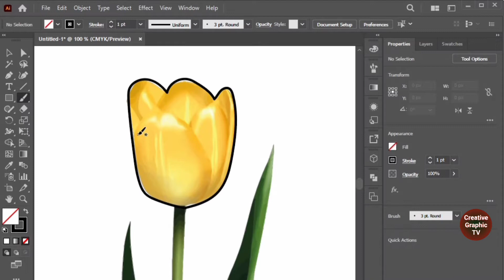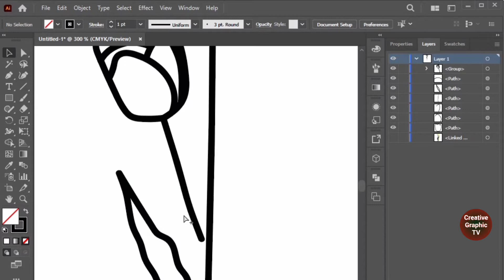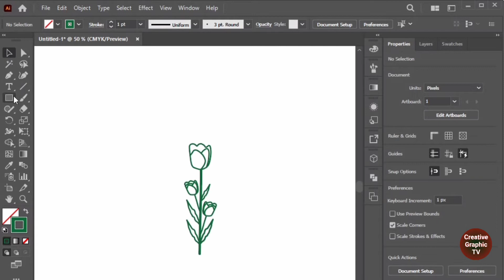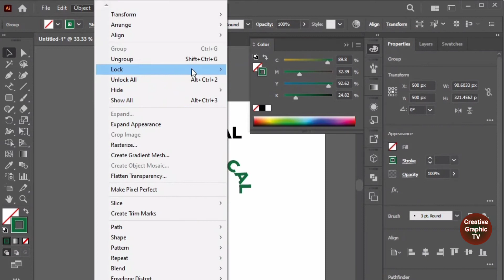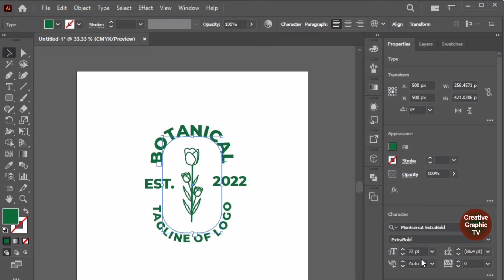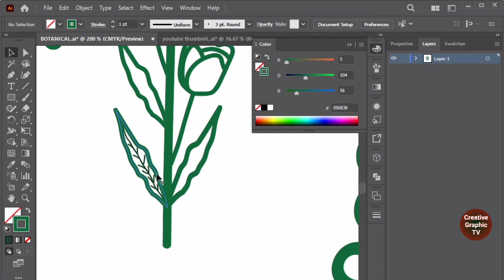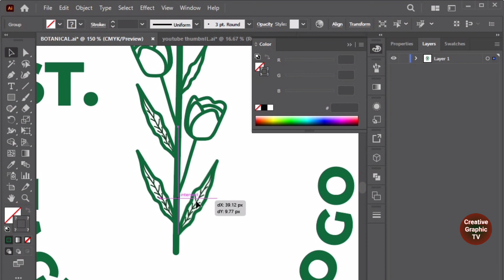How To Create Botanical Logo In Adobe illustrator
In this tutorial you can learn how to How To Create Botanical Logo In Adobe illustrator.

botanical logo, create logo